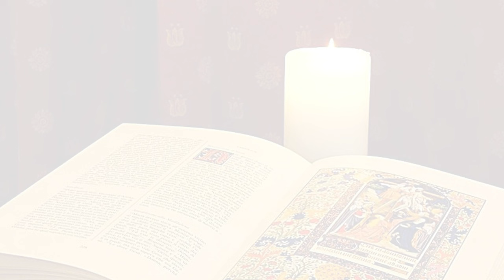La Buona Novella - Commento al Vangelo - XXIX domenica T.O. anno B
Commento al Vangelo del 20 Ottobre